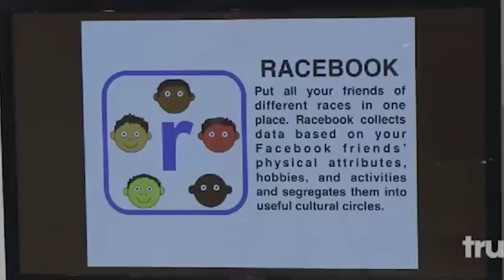Impractical Jokers: Try Not to Laugh Challenge! YOU WILL DIE LAUGHING JOE GATTO EDITION!!!